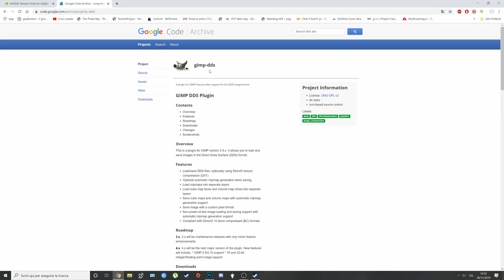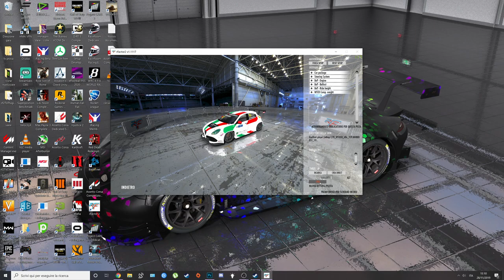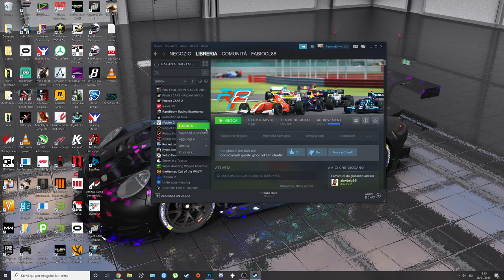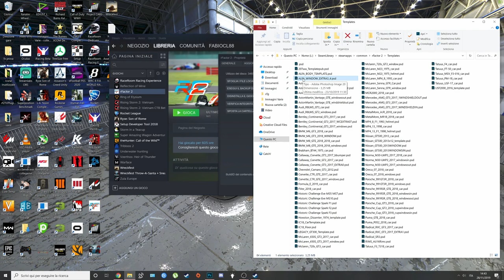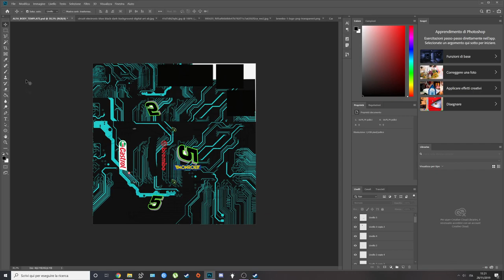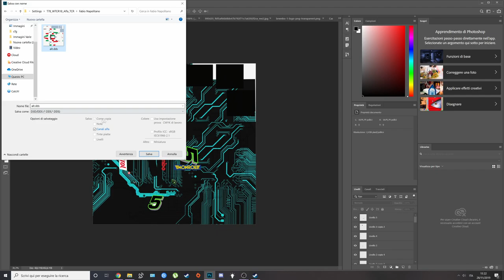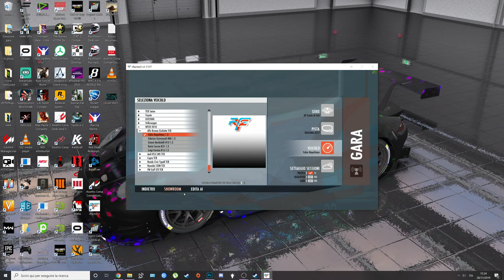rFactor 2 - COME CREARE SKIN [BASE TUTORIAL]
Piccolo tutorial su come realizzare  una skin personalizzata su rfactor 2